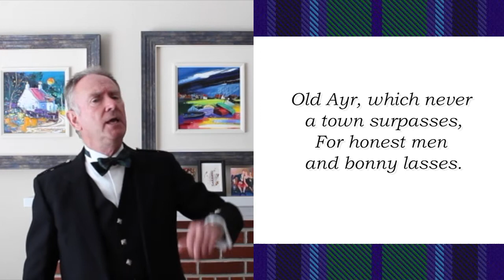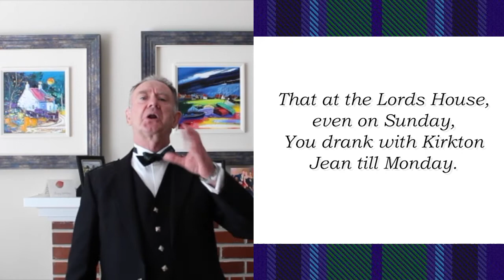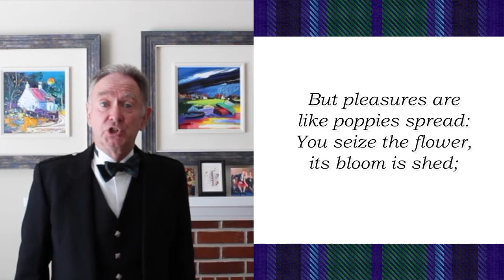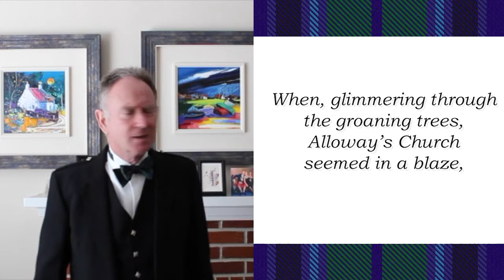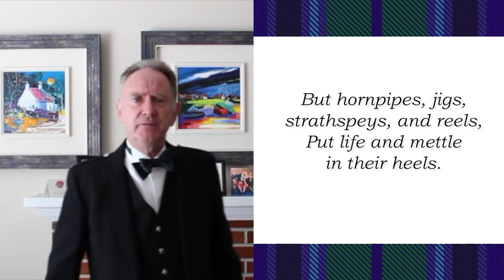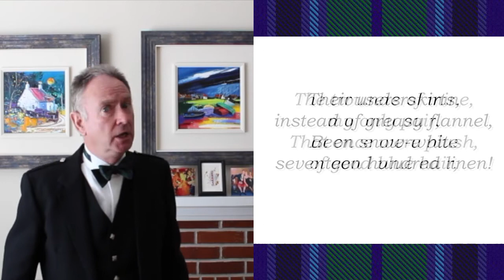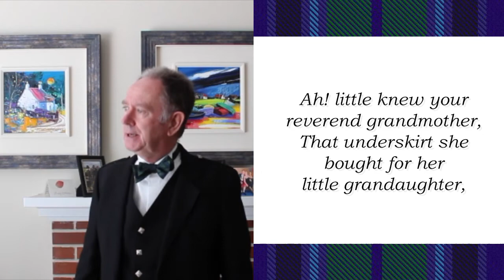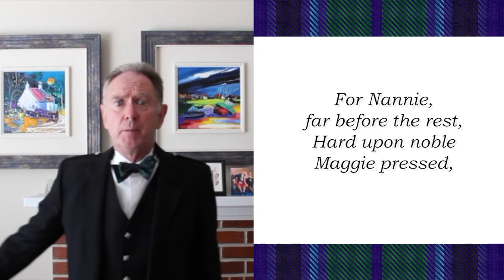Makar Mondays: Tam O'Shanter By Robert Burns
Happy Burns Day!

Today, on his birthday, we celebrate the life and poetry of Robert Burns. We hope you enjoy this rendition of the Tam O’Shanter read by the 1st Cheiftan of The Caledonian Club of San Francisco, Willie Hardie, with one of Burns' more epic poems.

Film Produced and Edited by Alex J Sinclair